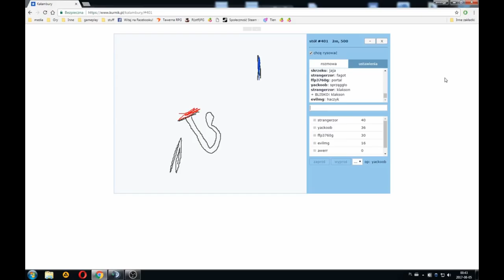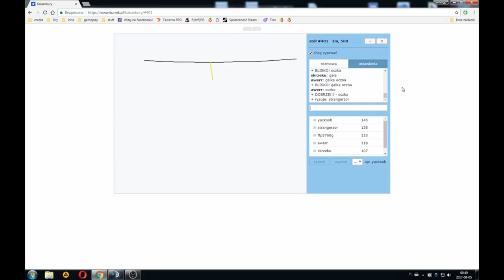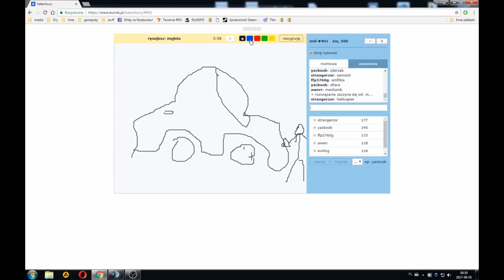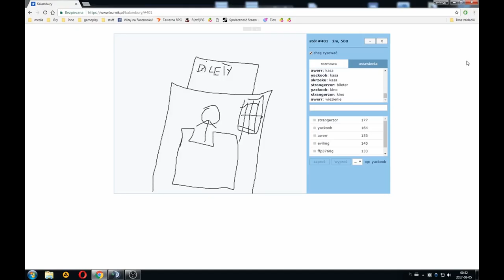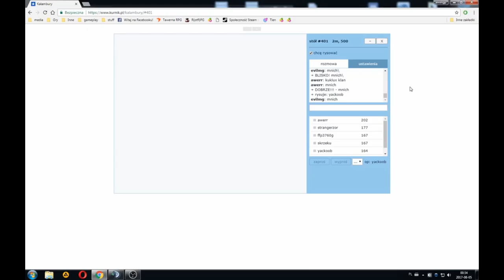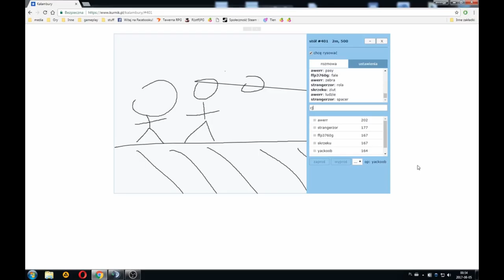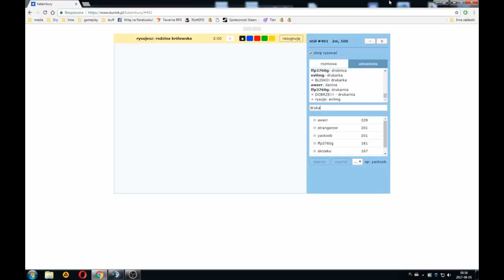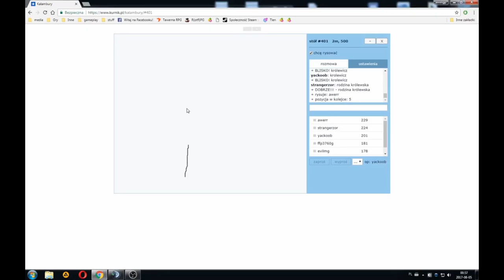Z Kamerą Wśród Noobów - Wielogrowy Miszmasz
Joł joł, dzisiaj coś trochę innego, krótki wycinek z WoWa i pijackie kalambury :) Enjoy!